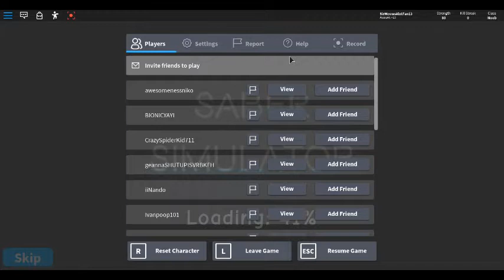BOI I WILL DESTROY U Saber Simulator #2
still idk what the cr-- HECK to put here

BUT

BOI I WILL DESTROY U